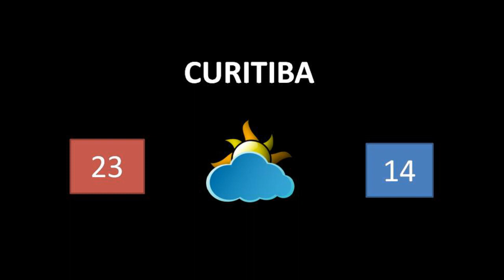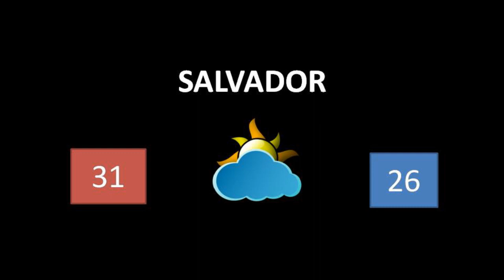PREVISÃO DO TEMPO - 23/02/2020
Tempo nas principais capitais brasileiras com temperaturas mínimas e máximas